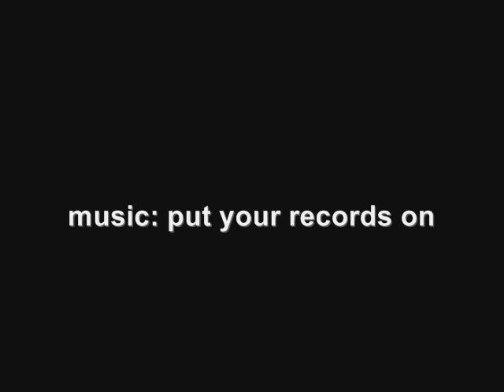what's logan tom style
put your records on
logan tom